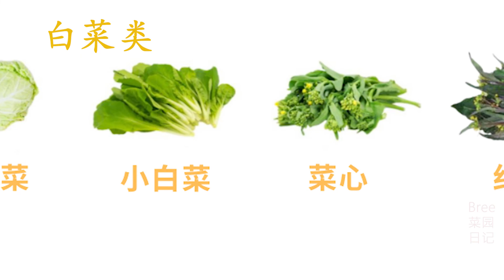营养师推荐：这类蔬菜要多吃，抗癌又减肥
分享种植经验和心得，和我一起种菜，体会种植的乐趣，享受丰收的喜悦。